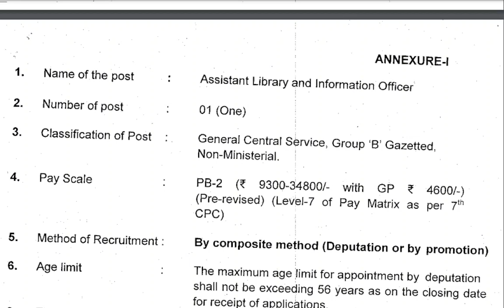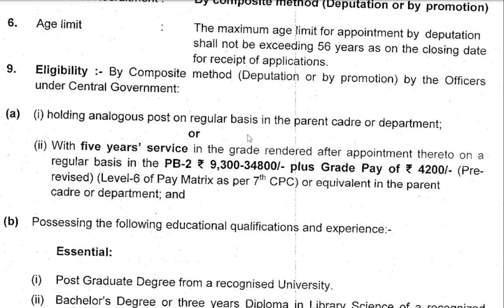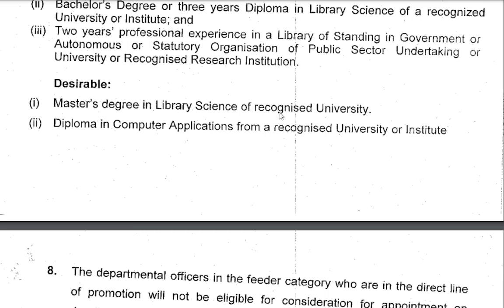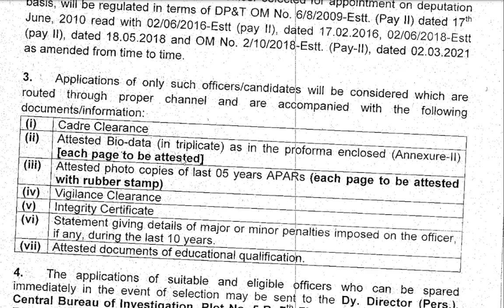CBI RECRUITMENT 2023 | ഇപ്പോൾ തന്നെ അപേക്ഷിക്കാം, ഇതൊരു സുവർണ്ണാവസരം